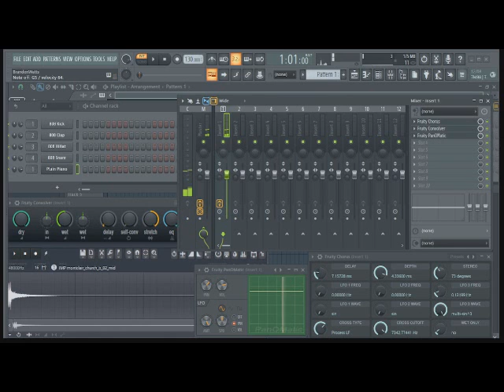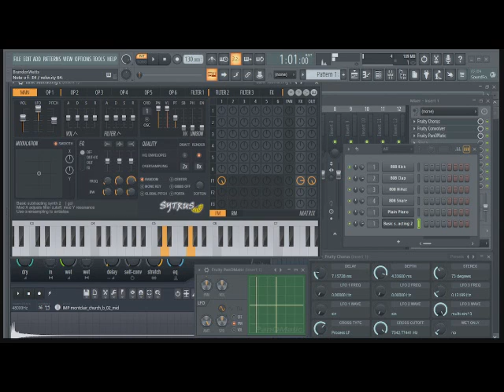FL Studio is the best invention since sliced bread the musical featuring Quasar Slim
you know what we do out here in the zoo